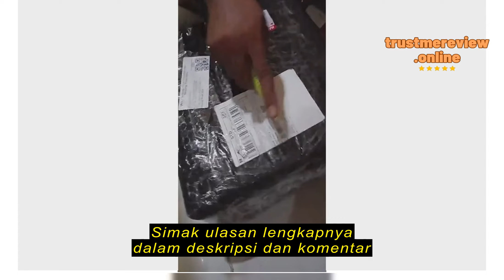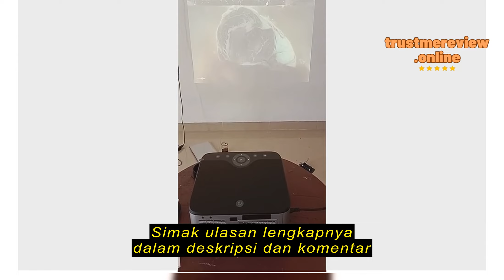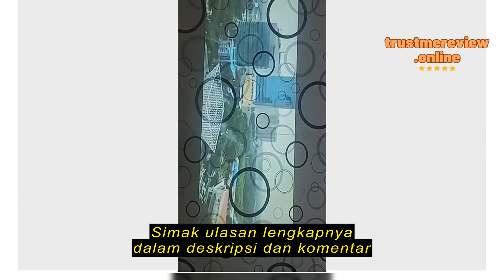Review GOOJODOQ Wifi 4k Proyektor Full HD 1080p 15500 LM Suporta Android Sincronizando a Tela do Sm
GOOJODOQ ID MALL

GOOJODOQ Wifi 4k Proyektor Full HD 1080p 15500 LM Suporta Android Sincronizando a Tela do Smartphone Home Theater Projetor